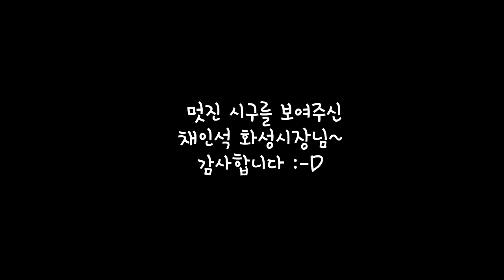[140820 시구] 채인석 화성시장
넥센히어로즈에게 화성시는 특별하죠! 바로 화성히어로즈가 있기 때문인데요.
2014년 8월 20일 목동구장에서는 채인석 화성시장의 시구가 진행됐습니다. 채인석 화성시장의 '강속구' 시구 함께 보시겠습니다!

좀 더 선명한 High Quality의 영상을 보실 수 있습니다 :-D

[Sony Cam]